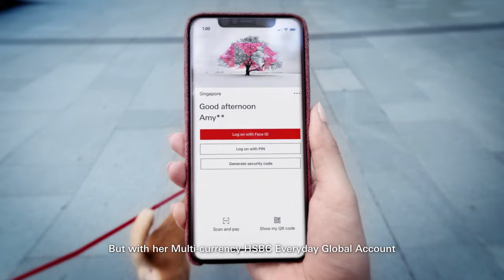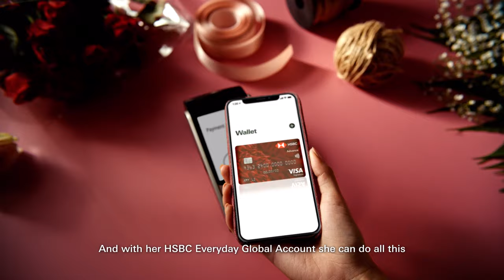HSBC Everyday Global Account – A world of currencies and everyday value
Simply tap to transfer money internationally via HSBC Global Money Transfer using the HSBC SG app. Plus, earn cashback and bonus interest from everyday transactions with the all-new HSBC Everyday+ rewards programme.